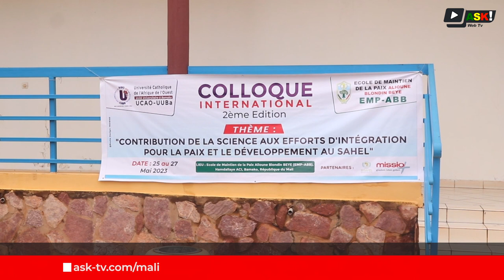Colloque international sur le Sahel : La contribution de la science au cœur des débats.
"Colloque international sur la contribution de la science à l'intégration pour la paix et le développement au Sahel organisé par l'UCAO et l'école de maintien de la paix Alioune Blondin Beye".

A l’occasion de la journée de l’Unité Africaine, célébrée chaque 25 mai, l’université Catholique de l'Afrique de l'ouest (UCAO) en partenariat avec  L'école  de maintient de la Paix Alioune Blondine Beye a organisé un  Colloque international  Scientifique  sous le thème : Contribution de la science aux efforts d'intégration pour la paix et le développement au Sahel.

Reportage (Français) : Oumar N'DIAYE